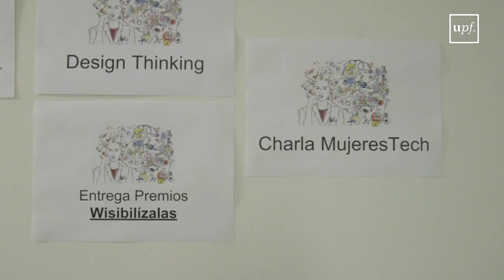Celebració del Dia Internacional de la Dona i la Nena en la Ciència 2017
La jornada oberta amb tallers organitzada pel Departament de Tecnologies de la Informació i les Comunicacions es va celebrar el passat dissabte 11 de febrer al campus del Poblenou. També es va fer el lliurament de premis del concurs Wisibilízalas.